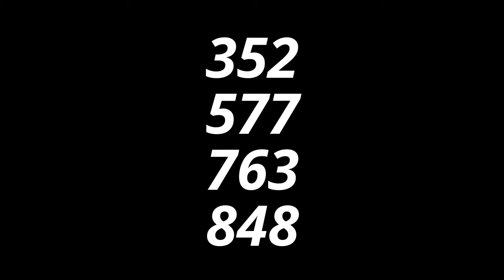YoutubePop Number excount calculator and 10 gamecubes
DMA Thermal
L Major 35
Vocoded in Blue G-Major
G-Major^2
G-Major 32
Acid Power
Creepy Glow
Awesome
Confusion